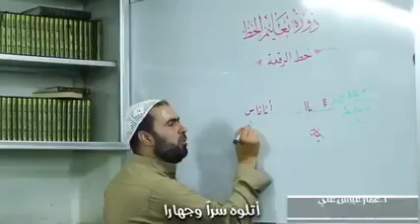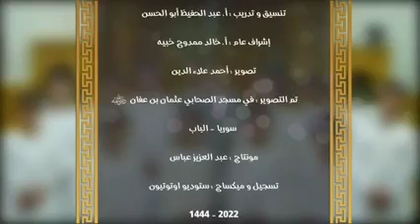أنشودة شيخي علمني القرآن أداء فرقة الصحابي عثمان بن عفان رضي الله عنه